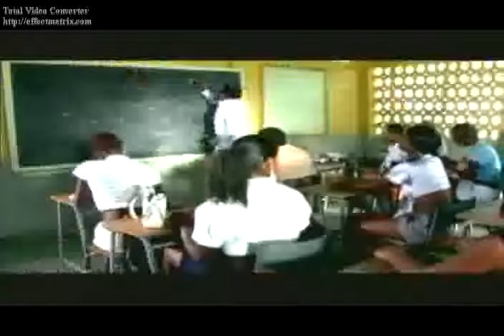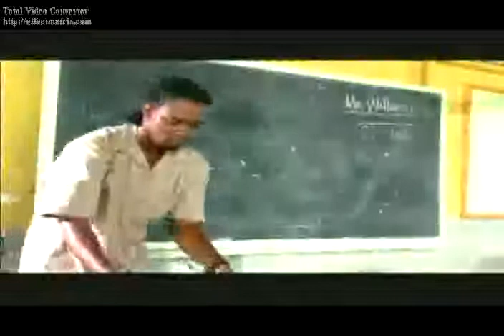Ready to Party By: VoiceMail & Delly Ranks ft. Bogle & Ding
More Fire! Kalabomedia.Com